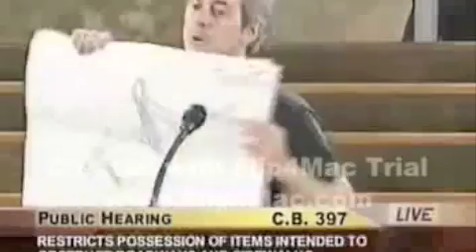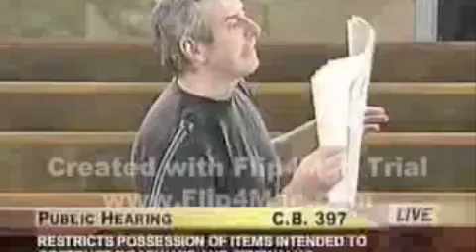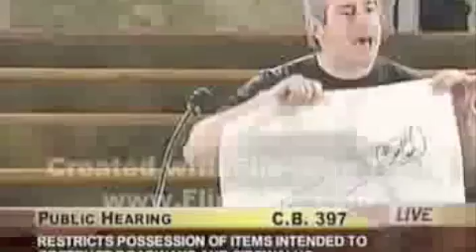Denver City Council Ordinance Bill II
8-4-08 Denver's City Council votes unanimously 12-0 to ban "noxious substances" including feces and urine, and any other tools designed to block roadways or sidewalks

More from the public hearing